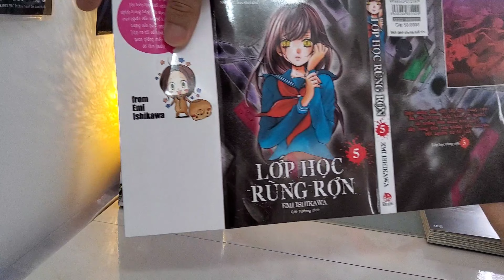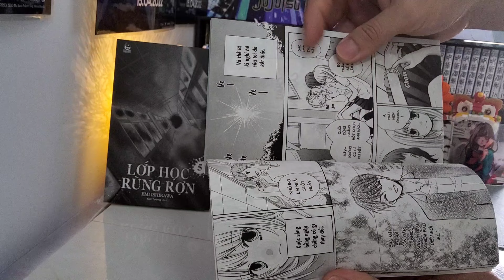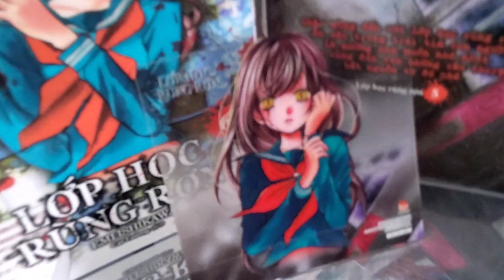[Review #370] Lớp Học Rùng Rợn - Tập 5 và 6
Chào mừng đến với lớp học rùng rợn! Ẩn sâu trong trái tim con người là những ham muốn nhỏ nhoi. Hãy cùng đón xem những câu chuyện bắt nguồn từ đó nhé.

Emi Ishikawa

“Tập 5 đã xuất bản rồi nè! Tôi luôn thay đổi nhân vật chính trong từng câu chuyện. Nhưng mọi người đều có thể bắt gặp hình tượng của họ ở ngoài đời. Tính ra tôi có nhiều người quen giống mấy cô bé đó lắm (cười).”

Chào mừng đến với lớp học rùng rợn! Những tiếng hét vô vọng cứ vang lên không ngừng, lớp học này là một giấc chiêm bao, hay là hiện thực...!?

Emi Ishikawa

Chưa gì đã tới tập 6 rồi đó! Tôi bị hỏi là “Người toàn vẽ những câu chuyện kinh dị như cô thì có gặp ma không?”… Không hề có chuyện đó nha! Cả đời này tôi sẽ ráng để không gặp thứ đó. Tôi cũng biết sợ mà…